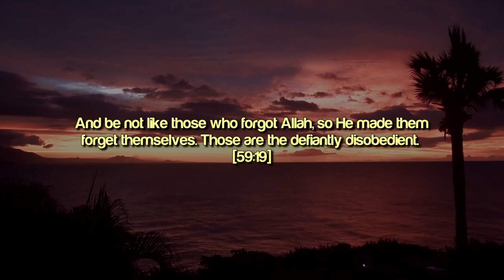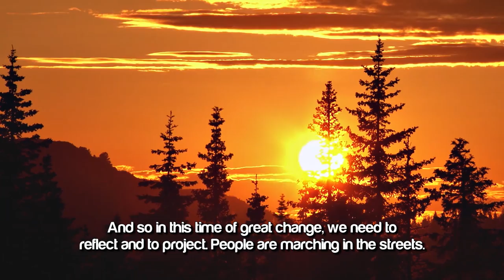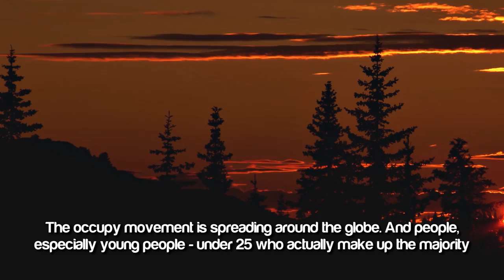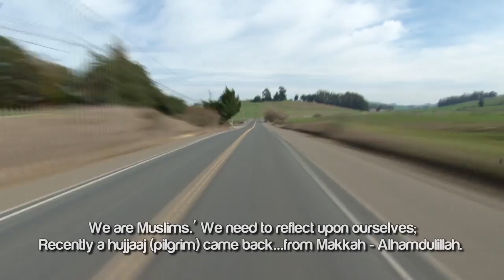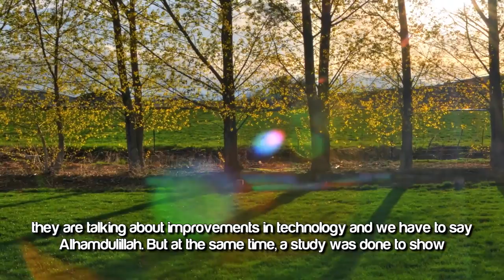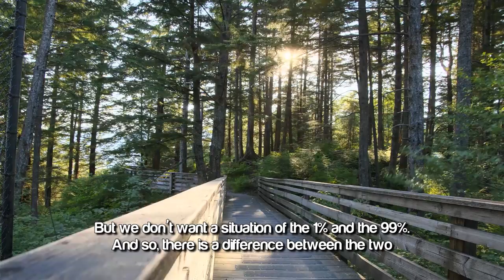Reflection On Current Events ᴴᴰ ┇ Must Watch ┇ by Sheikh Abdullah Hakim Quick ┇ TDR Production ┇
Speaker: Shaykh Abdullah Hakim Quick

Reflection On Current Events ᴴᴰ - by Sheikh Abdullah Hakim Quick

Allah ('azza wa jal) has told us...given us a formula, 1400 years ago, speaking about   time - the importance of time - giving us a concept of reflection and projection. Allah ('azza wa jal) has revealed at the end of the Suratul Hashr

Allah has revealed to us, 'O you who believe, have the consciousness of Allah and let every soul look to what it put forward for tomorrow. And fear Allah. Surely Allah is well aware of all that you do. And be not as those who forgot Allah and so he made them forget themselves. Surely, they are the disobedient ones.' And so, in this ayah we see the divine formula telling us to have taqwa first (the consciousness of the creator) and that every soul, (male, female, young, old) everybody should look toward the future. That's the projection. And fear Allah, have the consciousness of Allah. Because surely Allah ('azza wa jal) is...is aware of everything that we do. And the gem of wisdom that we need to reflect on, Allah tells us, '...do not be as those who forgot Allah. He will make them forget themselves. Surely they are the disobedient ones.' And so in this time of great change, we need to reflect and to project. People are marching in the streets. The occupy movement is spreading around the globe. And people, especially young people - under 25 who actually make up the majority of the earth's population - young people want change, and they are taking to the streets. Frustration is being expressed...and there's a reason for that frustration. Recently a study was done and the study showed that half of the earth's population is living with less than $2.50 per day. Although there are people who are billionaires and millionaires, with so much wealth, they don't have time to spend it. The majority of human beings can hardly provide for themselves. And so this inequality, this injustice has reached a climax point. And this not only in the non-Muslim countries, this is in the Muslim countries. And you will hear the Muslims in streets and they are saying...

You will hear this rhythmically being said. 'The people want the nidhaam (the system) to come down.' They want the relationships between leaders and followers, rich and poor to change. And this is being echoed throughout the Muslim world. And many people would say, 'well, how can this be? We are Muslims.' We need to reflect upon ourselves; recently a hujjaaj (pilgrims) came back, from Makkah - Alhamdulillah. And they reported an amazing hajj that the numbers were larger than anything they had ever witnessed before. But they also recognized positive changes that went on. There were high levels of technology. They are talking about 30,000 buses. They're even talking about the hajj metro, that you can take the train that will take you from 'Arafah to Muzdalifah, air-conditioned tents, they are talking about improvements in technology and we have to say Alhamdulillah. But at the same time, a study was done to show the rebuilding of the ka'aba itself, and they found that the door of the ka'aba weighs about 280 kilos. It is 280 kilos (616 pounds) of solid gold. That's the door of the ka'aba. The kiswah (cloth that covers the ka'ba) itself is made of hundreds of pounds of gold and silver. Yet and still, 5 of the poorest countries on earth are Muslim countries. This is a contradiction. It's a contradiction that Muslims have to come to a realization of. Our leaders have to understand what is going on. There is a difference between modernization and modernism. Yes we want to modernize ourselves, we want the high technology. But we don't want a situation of the 1% and the 99%. And so, there is a difference between the two and when we understand this, we can understand more about what is happening in our Muslim world.